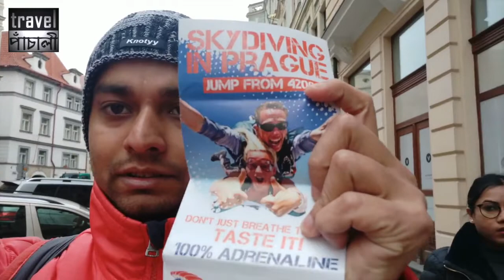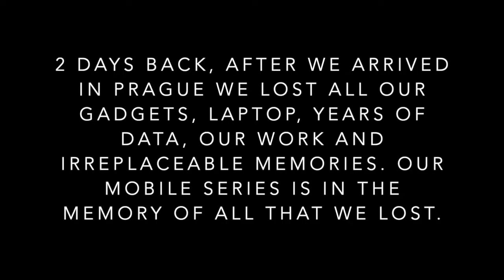PRAGUE MOBILE VLOGS- You shouldn't visit Prague with your wife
In a highly unfortunate incident, all our gadgets-
laptop
dslr
drone
hard disks
gimbal
microphone
memory cards
bluetooth speaker

Basically, all our electronic items were stolen from our apartment in Prague within 3 hours of check-in. We were staying 5 mins walking distance from Old Town Square.

All our travel logs has been lost forever and these were the to be uploaded videos -
Christmas in Krakow
New Year in Budapest
Bali
Iceland

Therefore, in memory of all data and gadgets that we have lost, we are uploading a mini mobile vlog series of Prague and Budapest. All videos have been taken on a mobile phone (hand-held). Mobile phone used- MI A2.

Please excuse us if the footage quality isn't up to the mark.